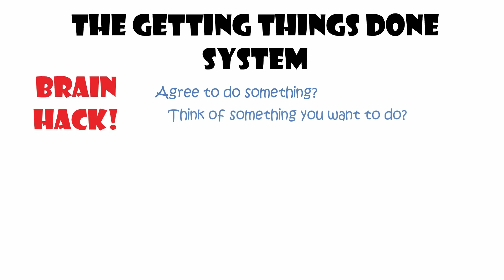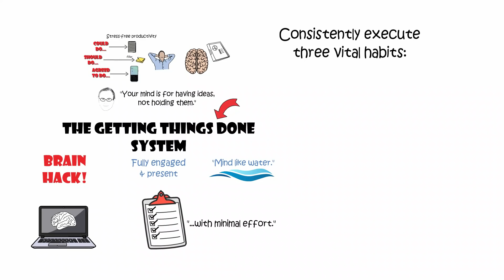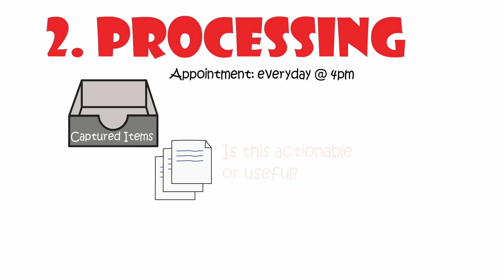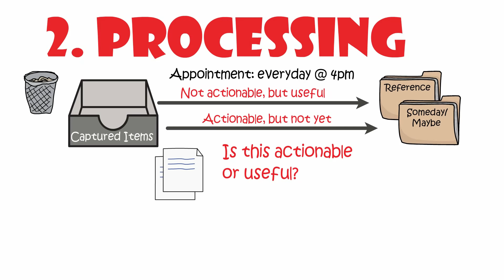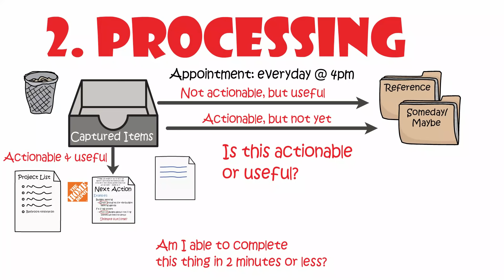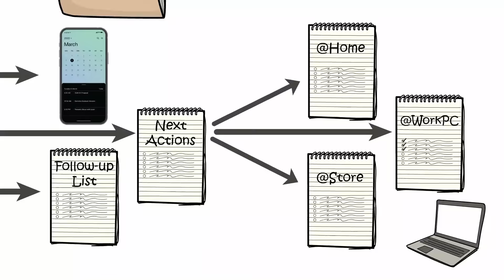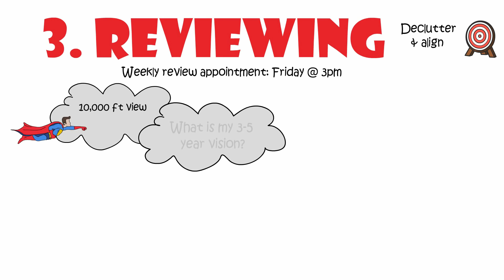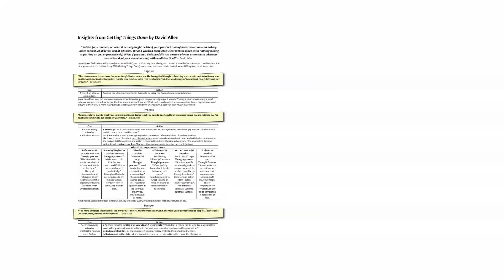GETTING THINGS DONE by David Allen | Core Message (Remastered)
Animated core message from David Allen's book 'Getting Things Done.'

To get every Productivity Game 1-Page PDF Book Summary get

For more videos like this + productivity mini-courses, check out my Productivity Game Premium Membership